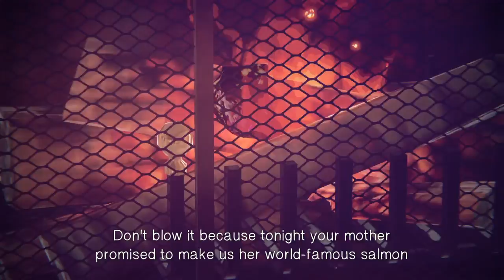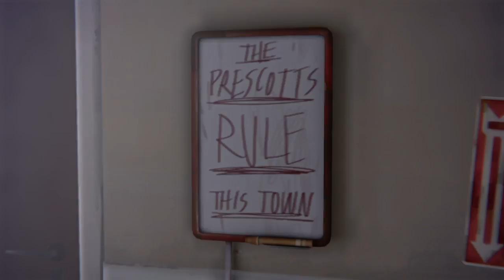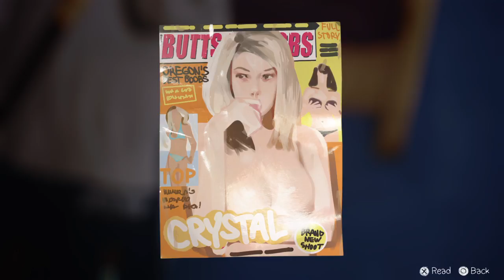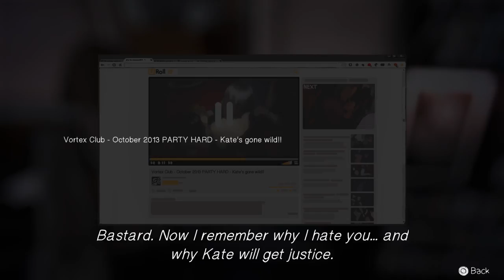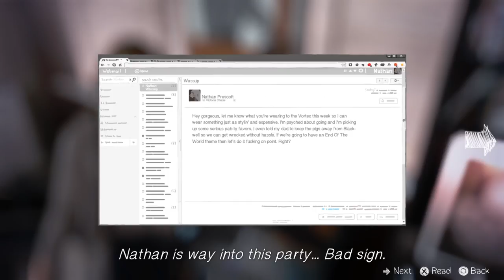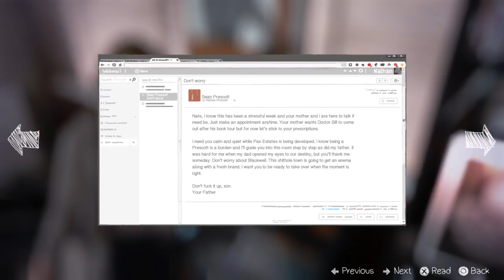Life Is Strange episode8 sad timeline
This video i did not enjoy making